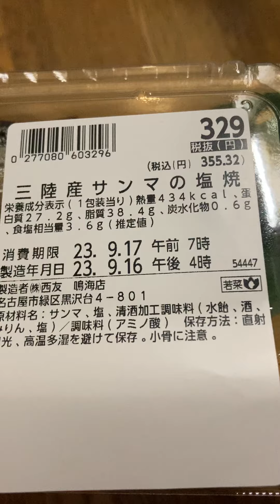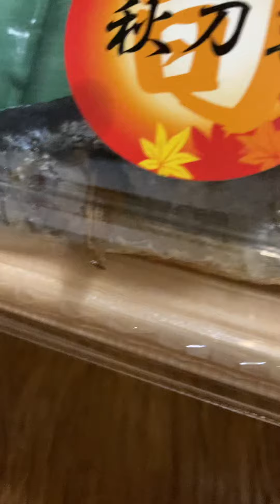Sanma Grilled Sanriku Fish Sanma Salato Sanriku Pesce Japan 😋 shorts サンマ 塩焼き 三陸産 魚